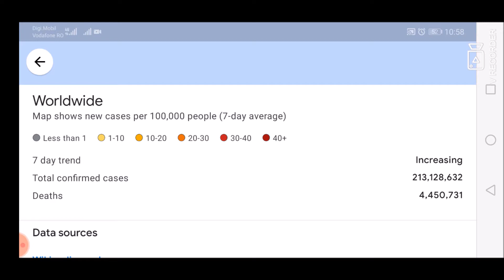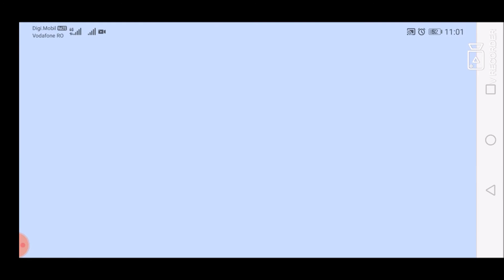Google Maps Worldwide COVID-19 layer for August 25, 2021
List of all countries:
Afghanistan
Albania
Algeria
Andorra
Angola
Antigua and Barbuda
Argentina
Armenia
Australia
Austria
Azerbaijan
Bahamas
Bahrain
Bangladesh
Barbados
Belarus
Belgium
Belize
Benin
Bhutan
Bolivia
Bosnia and Herzegovina
Botswana
Brazil
Brunei
Bulgaria
Burkina Faso
Burundi
Côte d'Ivoire
Cabo Verde
Cambodia
Cameroon
Canada
Central African Republic
Chad
Chile
China
Colombia
Comoros
Congo (Congo-Brazzaville)
Costa Rica
Croatia
Cuba
Cyprus
Denmark
Djibouti
Dominica
Dominican Republic
Ecuador
Egypt
El Salvador
Equatorial Guinea
Eritrea
Estonia
Eswatini (fmr. "Swaziland")
Ethiopia
Fiji
Finland
France
Gabon
Gambia
Georgia
Germany
Ghana
Greece
Grenada
Guatemala
Guinea
Guinea-Bissau
Guyana
Haiti
Holy See
Honduras
Hungary
Iceland
India
Indonesia
Iran
Iraq
Ireland
Israel
Italy
Jamaica
Japan
Jordan
Kazakhstan
Kenya
Kiribati
Kuwait
Kyrgyzstan
Laos
Latvia
Lebanon
Lesotho
Liberia
Libya
Liechtenstein
Lithuania
Luxembourg
Madagascar
Malawi
Malaysia
Maldives
Mali
Malta
Marshall Islands
Mauritania
Mauritius
Mexico
Micronesia
Moldova
Monaco
Mongolia
Montenegro
Morocco
Mozambique
Myanmar (formerly Burma)
Namibia
Nauru
Nepal
Netherlands
New Zealand
Nicaragua
Niger
Nigeria
North Korea
North Macedonia
Norway
Oman
Pakistan
Palau
Palestine State
Panama
Papua New Guinea
Paraguay
Peru
Philippines
Poland
Portugal
Qatar
Romania
Russia
Rwanda
Saint Kitts and Nevis
Saint Lucia
Saint Vincent and the Grenadines
Samoa
San Marino
Sao Tome and Principe
Saudi Arabia
Senegal
Serbia
Seychelles
Sierra Leone
Singapore
Slovakia
Slovenia
Solomon Islands
Somalia
South Africa
South Korea
South Sudan
Spain
Sri Lanka
Sudan
Suriname
Sweden
Switzerland
Syria
Tajikistan
Tanzania
Thailand
Timor-Leste
Togo
Tonga
Trinidad and Tobago
Tunisia
Turkey
Turkmenistan
Tuvalu
Uganda
Ukraine
United Arab Emirates
United Kingdom
United States of America
Uruguay
Uzbekistan
Vanuatu
Venezuela
Vietnam
Yemen
Zambia